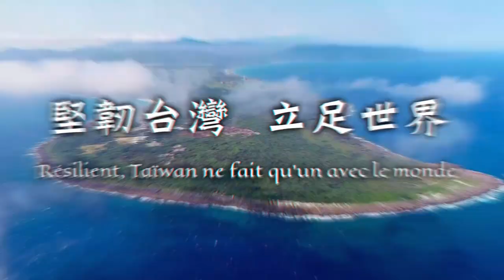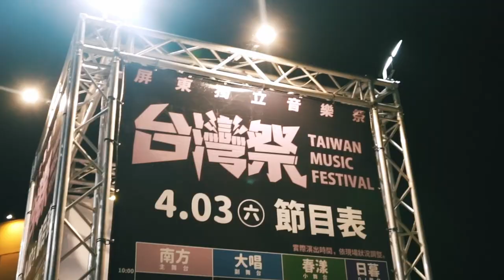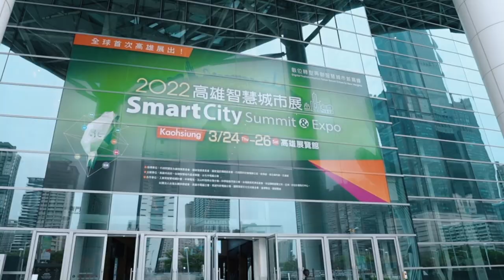111年中華民國國慶文宣影片—Résilient, Taïwan ne fait qu’un avec le monde